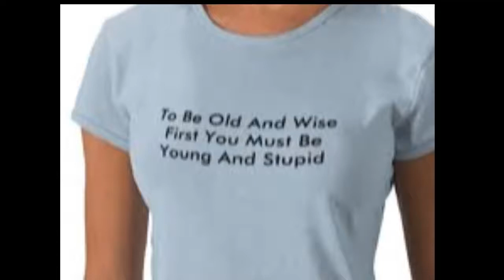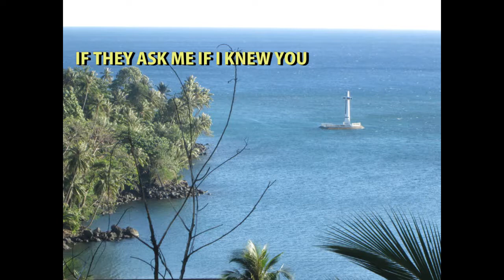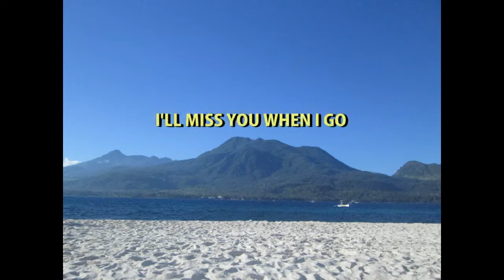OLD AND WISE - Cesar Padilla (cover)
I really love this song.  So irresistible that I can't help but to make my cover version.  A 1982 song by Alan Parsons & Eric Woolfson with Colin Blunstone as vocalist but frankly I just learn to appreciate its beauty and creativity when I bumped with this song in the internet a week ago when my cousin asked me to play the Eye in the Sky which is another Alan Parsons project song.